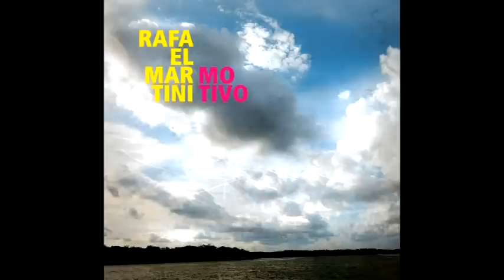02 Baião do Caminhar Rafael Martini Motivo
02 Baião do Caminhar (Rafael Martini)

Motivo (2012)

Rafael Martini - piano
Alexandre Andrés -flauta
Felipe José - flauta
Joana Queiroz - clarone
Jonas Vitor - saxofone tenor
Trigo Santana - contrabaixo
Yuri Vellasco - bateria
Edson Fernando - percussão

part. especial - Leonora Weissmann - voz